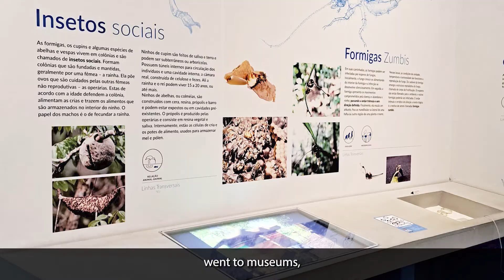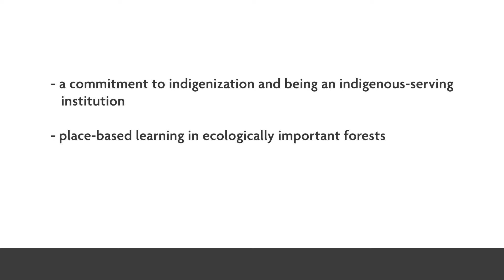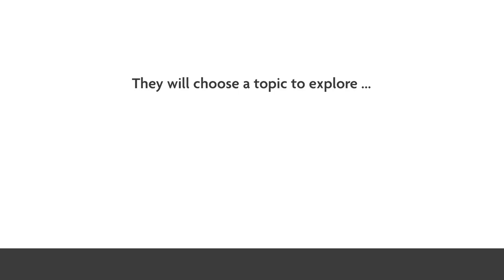NIC International Education Week Podcast: Megan Wilson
Megan Wilson, NIC Faculty in DIGITAL Design and Development, tells us about her trip to Manaus in Brazil in October 2022, where she visited the Federal Institute of Education, Science and Technology of Amazonas. The aim of her trip was to develop collaborative projects between NIC and IFAM students, to discuss with faculty pedagogical approaches to teaching design, and to explore possible opportunities for institutional partnerships.